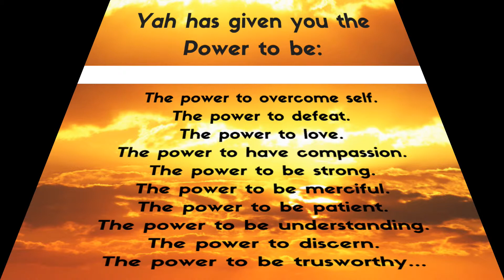Ecclesiasticus 3 (Duties toward Parents; Humility)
Listen to me your father, O children; and act accordingly, that you may be kept in safety. For YAH honored the father above the children, and he confirmed the right of the mother over her sons.
Whoever honors his father atones for sins, and whoever glorifies his mother is like one who lays up treasure. Whoever honors his father will be gladdened by his own children, and when he prays he will be heard.Whoever glorifies his father will have long life,
and whoever obeys YAH will refresh his mother; he will serve his parents as his masters. Honor your father by word and deed,
that a blessing from him may come upon you...

Sirach / Ecclesiasticus chapter 3